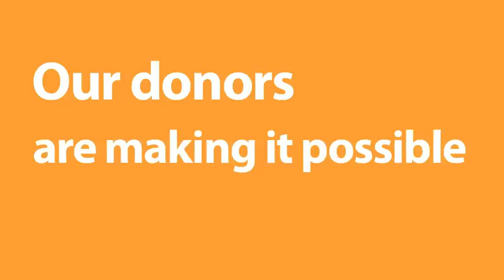Together We Can Help Create a World Thriving, Verdant and Secure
Rocky Mountain Institute's Amory Lovins thanks our donors for their support to help all of us achieve a shared vision of a cleaner, safer, healthier world.

You can help too! and see why others are investing in a clean energy future by visiting